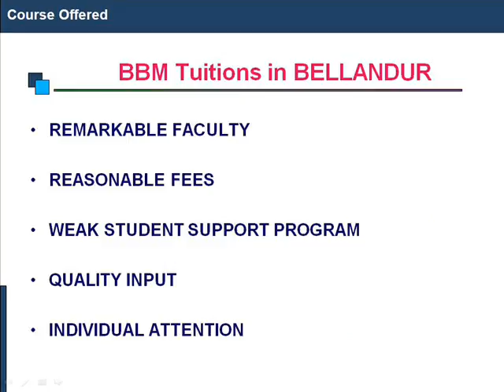BBM Tuitions in Bellandur@ 9741007587,Smart Academy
BBM Tuition Classes in Bellandur@ 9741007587, BBM Tuition Centre at Bangalore, Karnataka, Smart Computers Academy